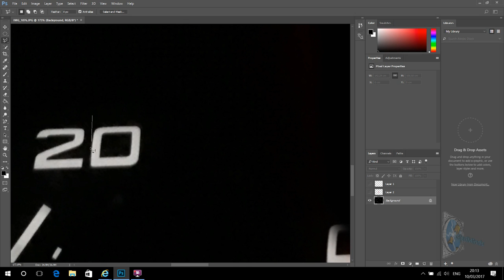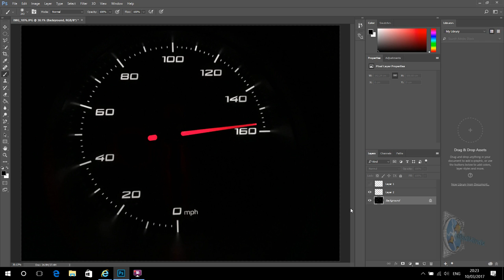Photoshop cc 2017 speed edit - Speedo changes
Simple Photoshop edit changing the position of the speed dial of my car for another Photoshop video I've posted recently.

Equipment used.
IPhone 7
Lenovo ideapad 510
Screen Capture software - Flashback recorder
Audio created by me using Acid Studio.